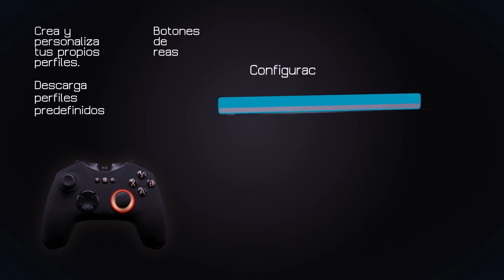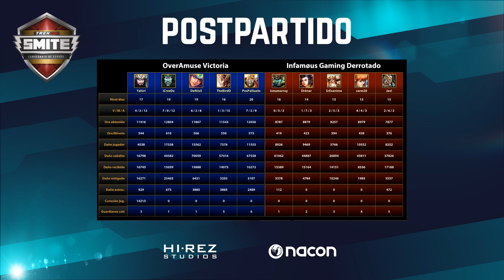CES | Temporada 3 - Semana 6 Infamous Gaming vs Overamuse